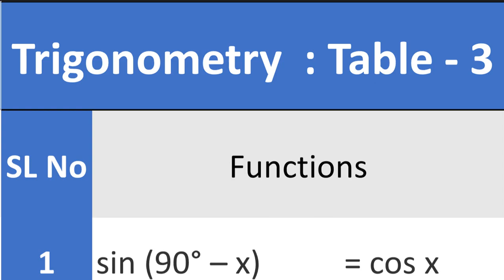Trigonometry : Table - 3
cos (90° – x) = sin x
sin (90° – x) = cos x
cot (90° – x) = tan x
tan (90° – x) = cot x
cosec (90° – x) = sec x
sec (90° – x) = cosec x